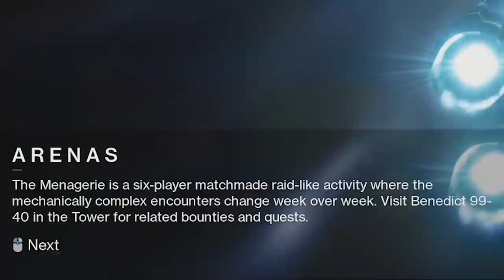A Few YEARS Later... | Destiny 2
I finally completed the Destiny 2 Redrix Broadsword grind. Only took me a couple years...